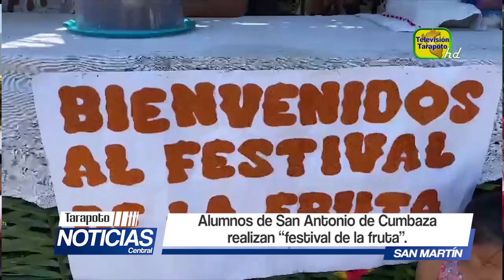Alumnos de San Antonio de Cumbaza realizan “Festival de la fruta”